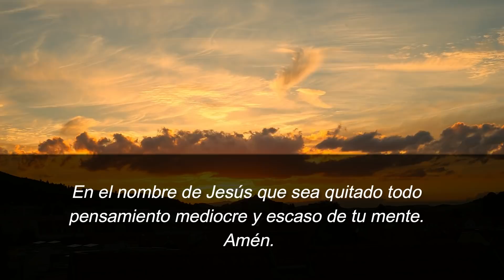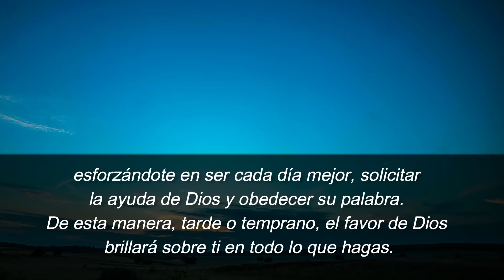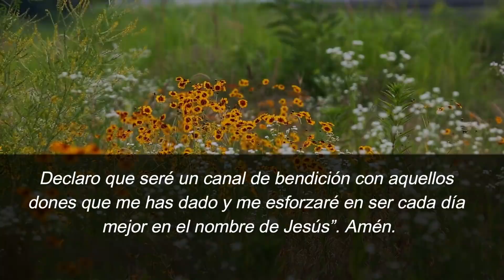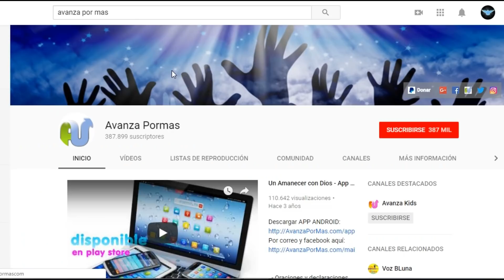ORACIÓN de la MAÑANA para Tener Excelencia y ser DIEZ VECES MEJORES con Éxito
Oración para comenzar el día con excelencia, bendición, exito, fuerzas, salud y prosperidad siendo diez veces mejores en todo lo que hagamos.

ORACIÓN COMPLETA PARA LEER:

Desatamos una bendición para que seas una persona de excelencia, declaramos que crecerás y te perfeccionarás en todos tus proyectos y metas. En el nombre de Jesús que sea quitado todo pensamiento mediocre y escaso de tu mente. Amén.

La biblia dice sobre el profeta Daniel y sus amigos: “En todo asunto de sabiduría e inteligencia que el rey los consultó, los halló diez veces mejores que todos los magos y astrólogos que había en todo su reino” Daniel 1:20. El ejemplo de la vida del profeta Daniel y sus compañeros es la muestra de la diferencia que puede llegar a notarse entre una persona de excelencia que honra a Dios con su vida y otra que lo rechaza. Los conocimientos, dones y sabiduría de Daniel provenían de una fuente divina, el relato nos cuenta que los mismos hechiceros reconocieron que en Daniel había: “un espíritu diferente”. Si trabajas dentro de una empresa u organización de cualquier tipo y quieres diferenciarte en las actividades que realizas, debes alcanzar a desarrollar un espíritu de excelencia, esforzándote en ser cada día mejor, solicitar la ayuda de Dios y obedecer su palabra. De esta manera, tarde o temprano, el favor de Dios brillará sobre ti en todo lo que hagas.

Hagamos esta oración: “Señor te pido que me llenes de tu Espíritu Santo para que tus dones, conocimientos y sabiduría fluyan a través de mi. Declaro que seré un canal de bendición con aquellos dones que me has dado y me esforzaré en ser cada día mejor, en el nombre de Jesús”. Amén.

--- RECIBE SERIES DE ORACIÓNES DIARIAS:

1. LaOraciondeLaMañana con Devocional
2. Las Oraciones: Amanecer con Dios

Que constan de:

OracionParaEmpezarelDía con bendición de Dios.
OracionParaAgradeceraDios por todo.

Oracion de la mañana de exito, provision, prosperidad, salud, sanidad, sanación, poder de Dios y toda clase de bendiciones al iniciar el día al levantarse.
Oraciones por trabajo, hijos, familia matrimonio, liberación, milagros, sabiduría, conocimiento, economía, comentarios biblicos, biblia hablada con explicación y oración poderosa.
Oracion de la mañana para comenzar el dia con agradecimiento de Dios.
Oraciones cristianas diarias poderosas.